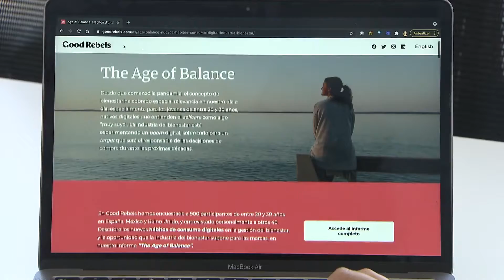El 69% de los veinteañeros considera tan importante el bienestar mental como el físico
Los jóvenes entre los 20 y los 30 años consideran tan importante el bienestar mental como el bienestar físico. El concepto de salud y sobre todo el de bienestar, han cambiado a raíz de la pandemia, según se desprende del Informe The Age of Balance: Los nuevos hábitos digitales en la gestión del bienestar, desarrollado por la consultora Good Rebels.

El 72% de los jóvenes han cambiado sus hábitos y ahora dedican al bienestar más tiempo que antes.

El 80% de los veinteañeros utiliza recursos digitales para la gestión de su bienestar y considera las relaciones sociales como un área muy importante.

Mantener el equilibrio ha cobrado más importancia durante esta época y el ámbito digital se ha convertido en una fuente con muchos recursos para conseguir el bienestar.